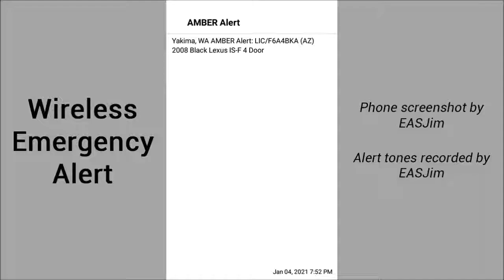WEA #5: AMBER Alert- Jan. 4, 2021- 7:52PM PST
Second Wireless Emergency Alert of the AMBER Alert for the missing Yakima teen girl (later found safe) from earlier today, this time showing a vehicle description of a second possible suspect. Original screenshot of the WEA taken from my smartphone. Audio of the phone's alert tones recorded with my Zoom H1 audio recorder.